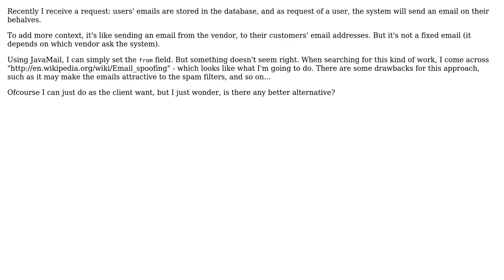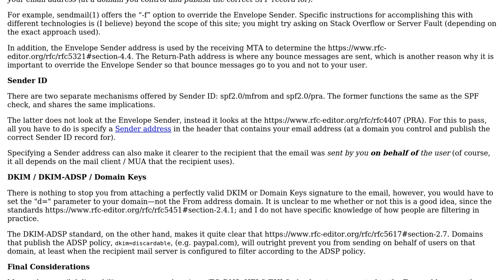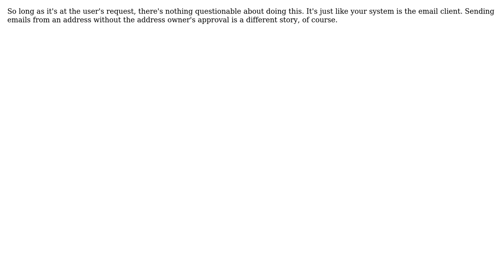Should I use Legitimate Email spoofing? (4 Solutions!!)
Should I use Legitimate Email spoofing?

With thanks & praise to God, and with thanks to the many people who have made this project possible! | Content (except music & images) licensed under CC BY-SA | Music | Images & others | With thanks to user Michael Kropat user Marjan Venema user Hoang Long user Frankie user Dawood ibn Kareem and the Stack Exchange Network Trademarks are property of their respective owners. You are responsible for your own actions.